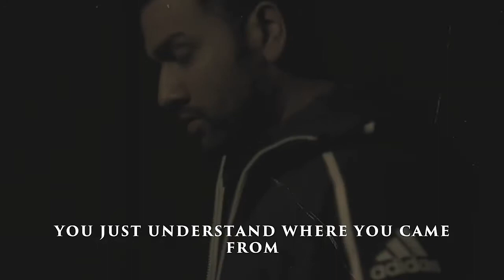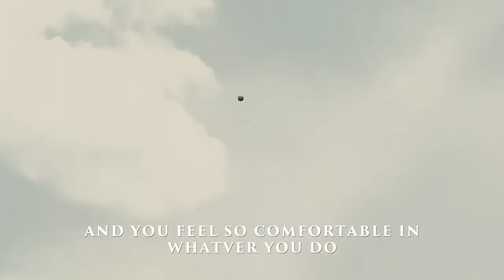zero to hero rohit sharma motivational video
💕 Thankz for watching our video💕